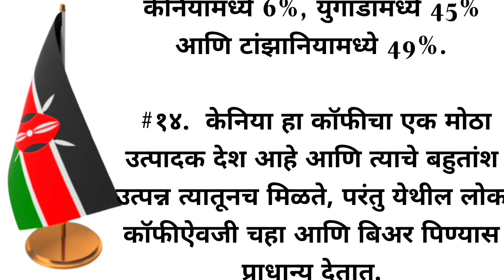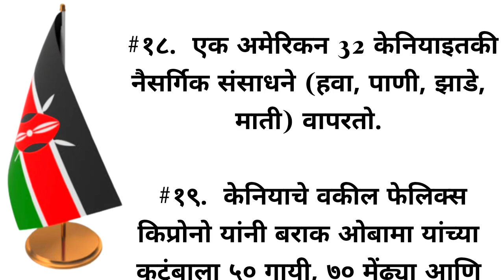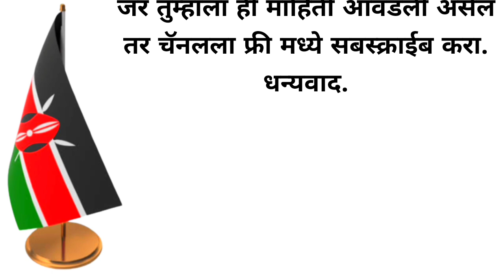केनिया देशाची सविस्तर माहिती || Kenya Full Information In Marathi || Kenya Desh Mahiti